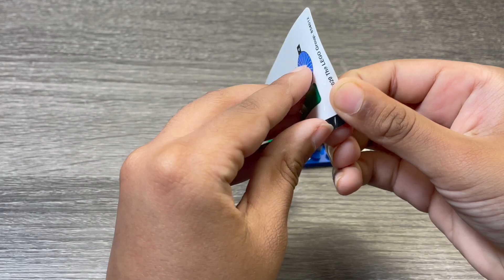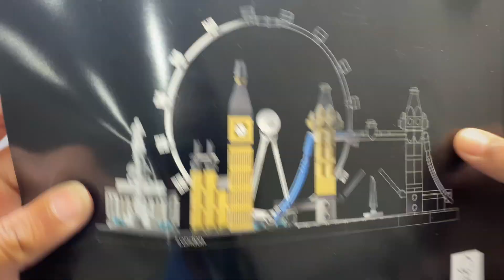Building The London Theme Lego | Lego Architecture Series And Creator Set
✨Welcome to the London theme Lego set! With the Lego Architecture Series and Creator set, you can build a 3D model of some of the most iconic landmarks and scenes of London. From the Houses of Parliament to the London Eye, you can recreate the beauty of the city with this amazing set. Put together the pieces and watch your replica of the city come to life.

🍁 𝗔𝗕𝗢𝗨𝗧 𝗟𝗲𝗼 𝗕𝗶𝗻𝘂🍁
Welcome to Leo's world , My channel shows what I likes to do , my hobbies , my interests such as Puzzles solving, Rubik's solving, Travel videos, cooking and much more .Please comment if you have any queries , feedback or suggestions. This helps the channel out. It is totally free and you will be the first get notified when a new video releases.